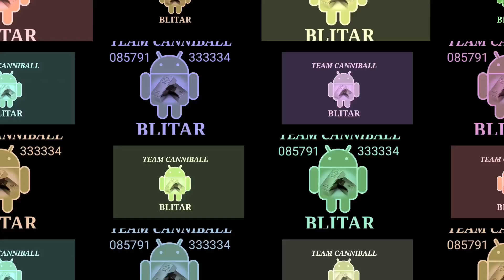SAMSUNG kali ini begini JENISnya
Jgn ragu jual kekami karena kami membeli berdasarkan harga expor dan hasil emasnya untuk kiloan nokia dan jadul, untuk android kami juga harga bijian per grid siap dibandingkan.

Semoga bermanfaat bagi seluruh rakyat indonesia...

menerima segala macam pcb electronik. Rongsok maupun kwantiti pabrik siap borong.

Alamat: Puji santoso Jl. Cut Nyak Din No.58, Sentul, Kec. Kepanjenkidul, Kota Blitar, Jawa Timur 66113